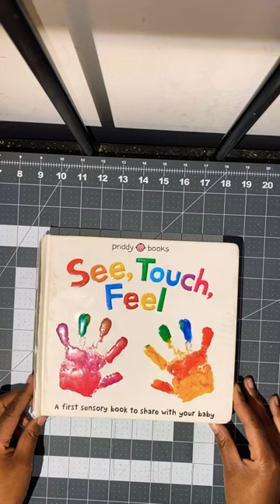Day 4: Hardcover book restoration 📚